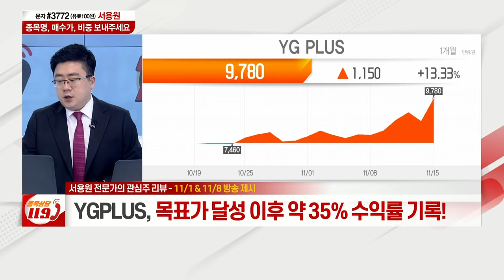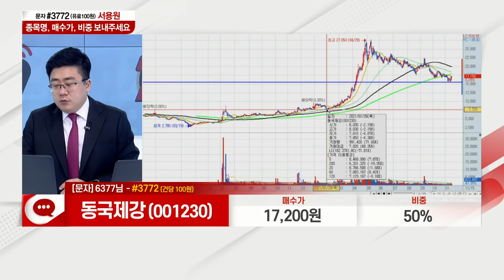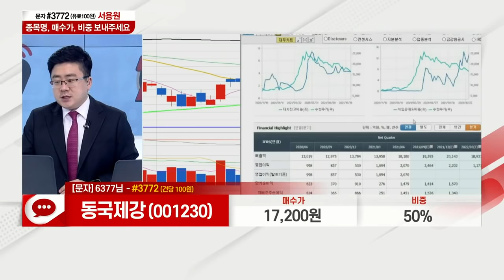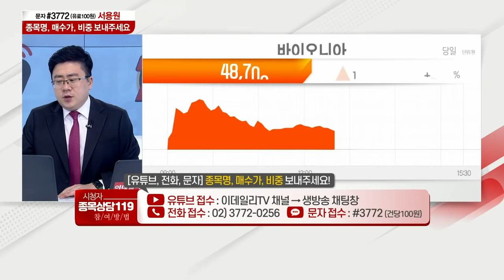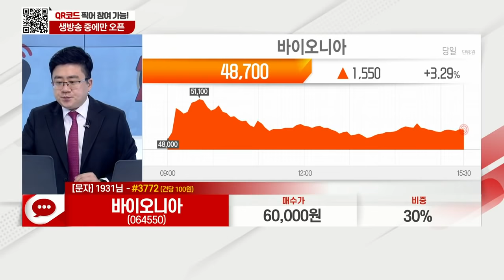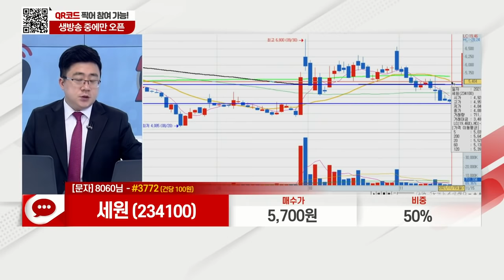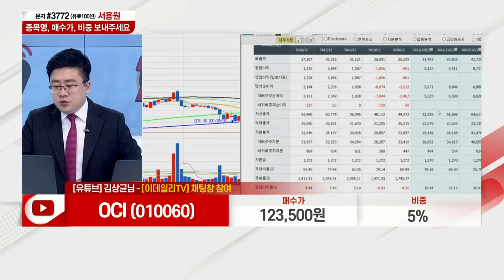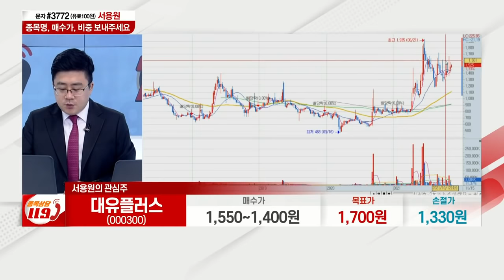한미반도체, 동국제강, 유니드, 바이오니아, 세원, 롯데하이마트, OCI, 대유플러스, YG PLUS_이데일리ON 서용원_종목상담 119 (20211115)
# 서용원의 관심주: 대유플러스(000300)
# 서용원의 관심주 리뷰